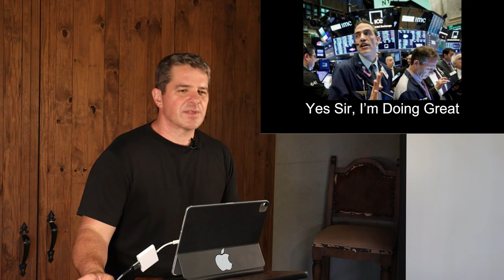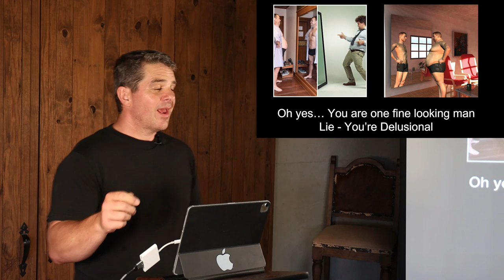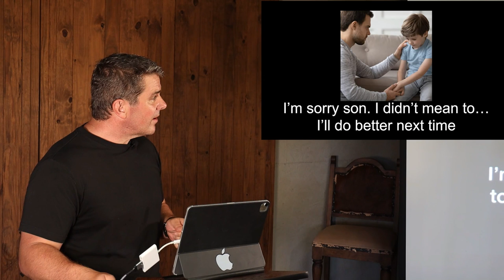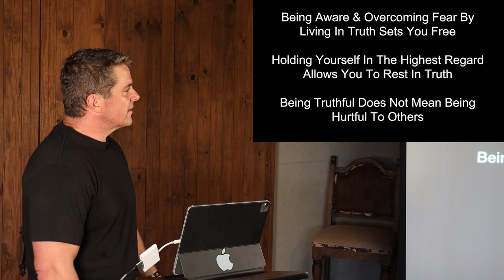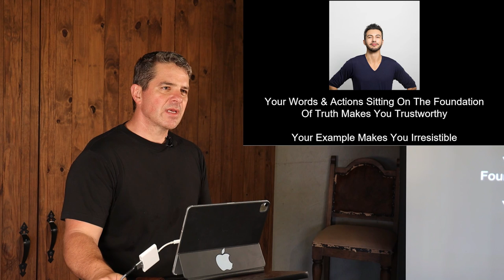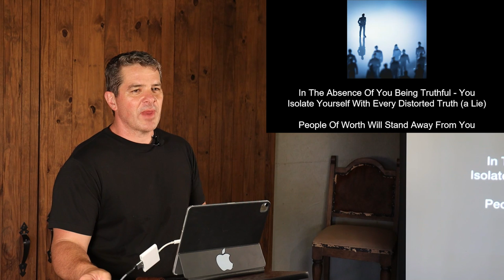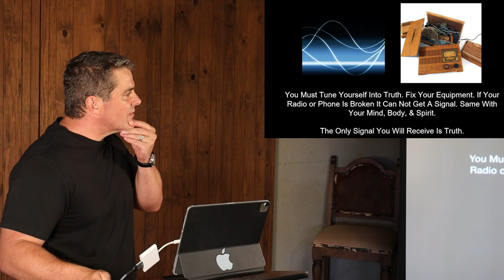Why Men Lie: Unraveling the Mystery Explained by Kevin Schmidt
In this insightful video, join us on a deep dive into the intricate world of male behavior as we unravel the age-old mystery: why do men lie? Delving into scientific insights, we explore the underlying reasons and psychological factors that contribute to male dishonesty. From evolutionary perspectives to societal influences, we'll dissect the complexities of male communication and deception.

This video provides a captivating exploration of the scientific basis behind why men tend to lie more frequently than women. By understanding the underlying mechanisms, you'll gain valuable insights into male behavior, enabling you to navigate relationships and interactions with a newfound clarity.

After watching this video, you'll not only comprehend the reasons behind male dishonesty but also learn when and why to avoid such situations. Empower yourself with knowledge and enhance your communication skills, fostering healthier connections with the men in your life.